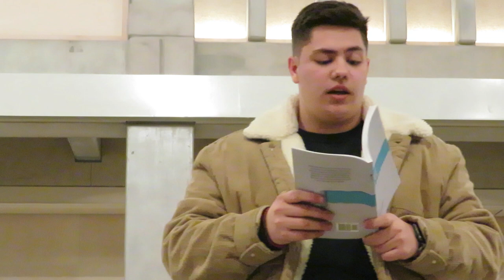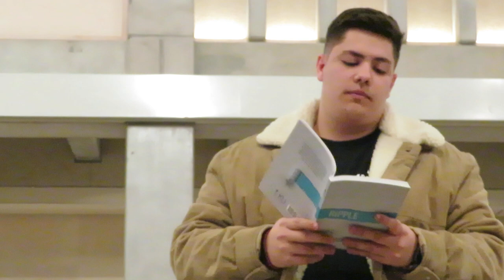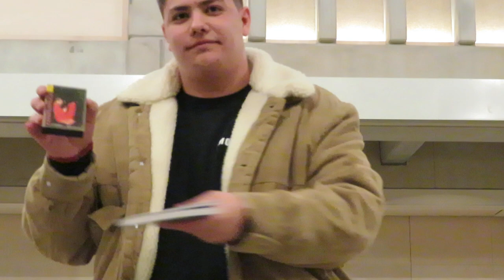Stanimir Dimitrov - Cassette Literature : Writers Kingston event #61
Kingston event #61 - Cassette and Audio Literature
February 21st 2023 - Town House Building : Courtyard. Kingston University

The cassette as an object of oral literature, the cassette as a sculpture that housed possibility, the cassette as a capsule of film and music - more than just a retro memory, this event seeks to ask questions with strange answers about the idea of a nearly lost technology. Bringing together poets, writers, musicians and performers, each responding to the theme in ambiguous and experimental ways, this event reaffirmed the pleasure of a spool and a click. As part of the event, two new cassettes were launched by 8OX press